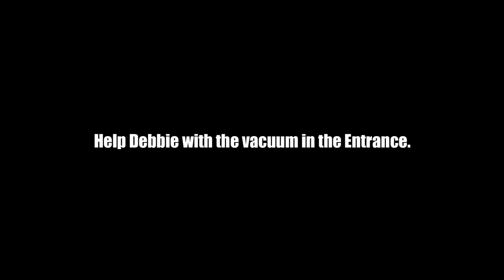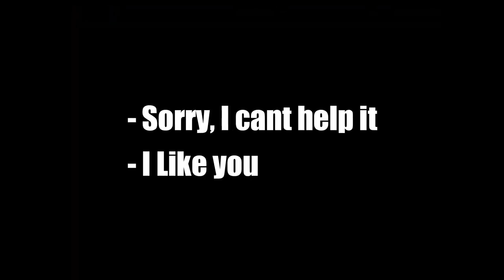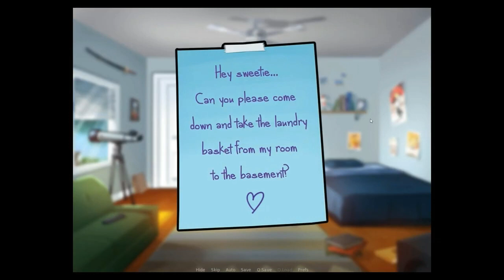Summertime Saga Debbie quest 0.20.8 | Full walkthrough | Gamerloop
Debbie Cummings is the main character’s lessor, and lives in the same house.

Appearance
Debbie is a mature woman with medium‐length brown hair and grey eyes.

She wears nothing but panties and a purple ample dressing gown that covers her body and often reveals much more.

Personality
Debbie is definitely a homemaker type of woman; her selflessness knows no bounds when it involves the dwellers she is fostering. She always has a cheerful outlook on things despite the recent misfortunes. Debbie does, however, show some hesitation in the relationship with the main character.

She and Diane are old mates from college who occasionally remember the naughty things they did together.

Story
Debbie was an intimate friend of Frank, the main character’s father. Genuinely, she offered his son a home at his death although she was already hosting Jenny. She also encouraged the boy to go back to school. For some time now, night calls about an overdue debt have become more pressing while she is struggling to make ends meet.

Debbie is always at home and her day is filled with the various domestic chores. But living under the same roof sometimes creates unexpected ties.